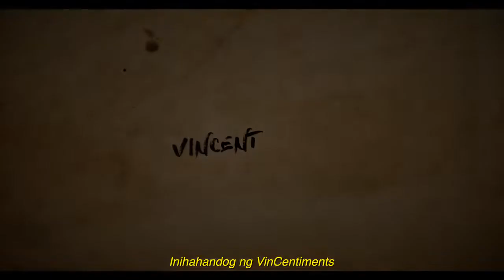THE DUMMY RETURNS | Official trailer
Official trailer of The Dummy Returns

A Filipino parody version of "The Mummy Returns"

*NOT A POLITICAL CONTENT
THIS IS ONLY A PARODY VIDEO